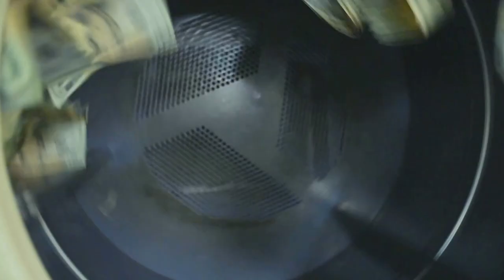BTY YoungN ft. GreatWhite Stylez & Jay Jones - Get to Da Bag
Three of the hottest young lyricists, BTY YoungN, GreatWhite Stylez and Jay Jones, collaborate on their mission to get to da bag!